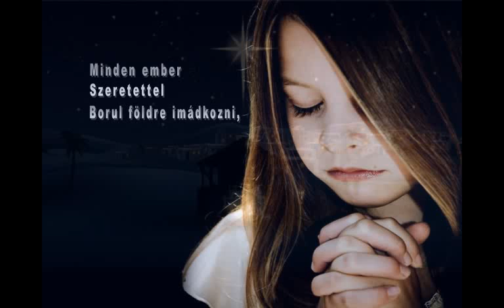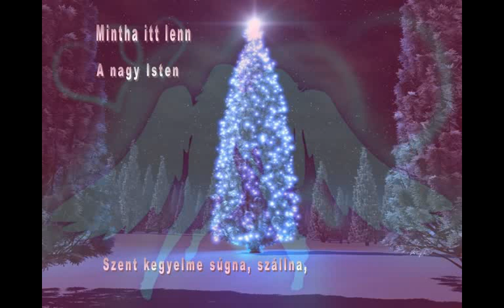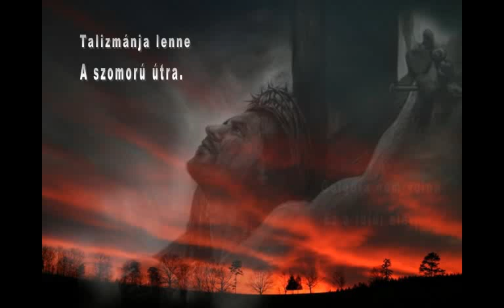Ady Endre: Karácsony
karácsony